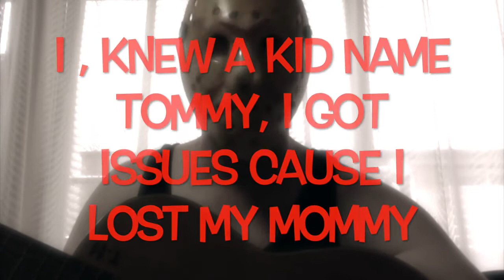Voorhees blues / Jason Voorhees song / Friday the 13th